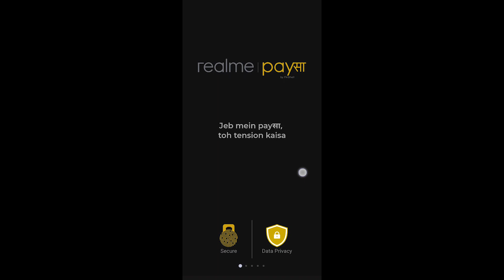Realme 108 MP camera smartphone, IoT products in making: Madhav Sheth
In a Direct Dil Se Interview with The Mobile Indian Madhav Sheth, CEO of Realme India  talked about the following topics:

1. Realme Paysa
2. Gave a review of realme Buds Air
3. Realme 108 MP camera smartphone
4. Realme IoT devices
5. Realme TV
7. Competition
8. Realme Smartphones in retail stores